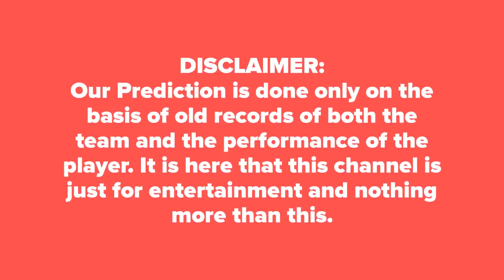Renegades vs Brisbane Heat BBL 26th Match Prediction BRH vs MLR आज का मैच कौन जीतेगा★DREAM11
Who Will Win Today Match Brisbane Heat vs Melbourne Renegades BBL 2019 26th Match Big Bash T20 Today Match Prediction BRH vs MLR ★आज का मैच कौन कौन जीतेगा★DREAM11 Team MLR vs BRH ★ TOSS Prediction ★ MATCH Prediction ★ Big Bash T20★ Playing at The Gabba, Brisbane at 10 January 2019, 1.45 PM.

BRH Dream 11 Players List: Mackenzie Harvey, Marcus Harris, Cameron White, Sam Harper(w), Tom Cooper(c), Daniel Christian, Beau Webster, Mohammad Nabi, Jack Wildermuth, Cameron Boyce, Kane Richardson, Usman Khan, Jon Holland
MLR Dream 11 Players List: Max Bryant, Brendon McCullum, Chris Lynn(c), Joe Burns, Ben Cutting, Matt Renshaw, Jimmy Peirson(w), James Pattinson, Brendan Doggett, Mitchell Swepson, Mujeeb Ur Rahman, Josh Lalor, Alex Ross